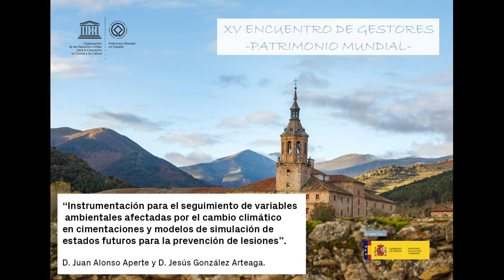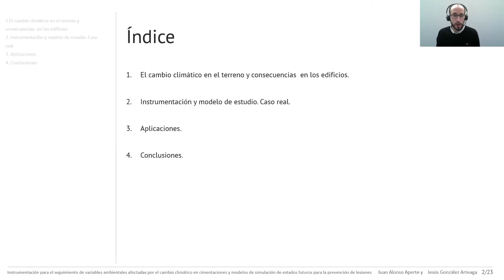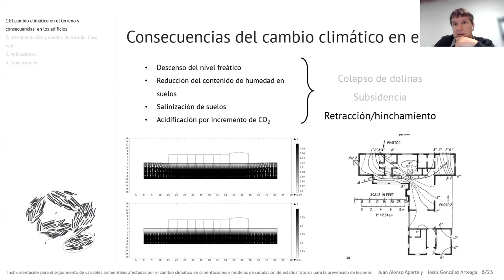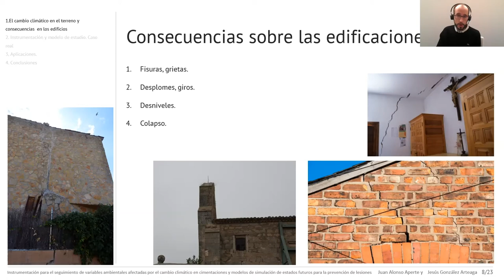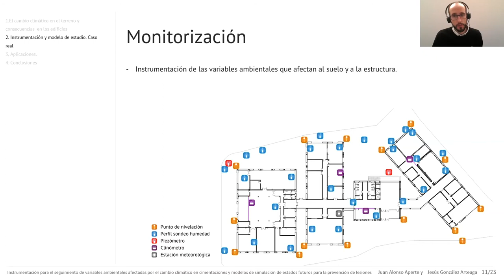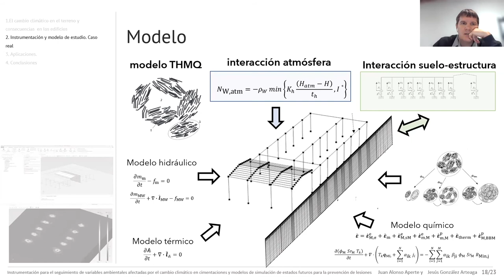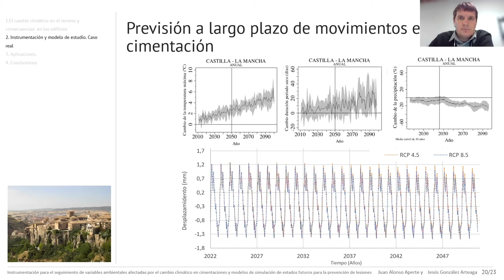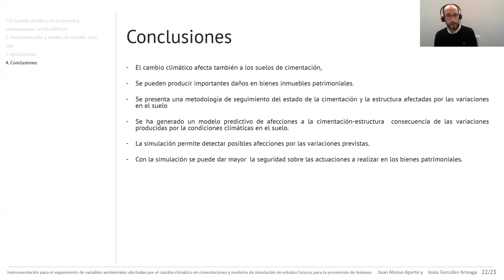Ponencia: Instrumentación para seguimiento de variables ambientales afectadas por cambio climático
Ponencia: ‘’Instrumentación para el seguimiento de variables ambientales afectadas por el cambio climático en cimentaciones y modelos de simulación de estados futuros para la prevención de lesiones’’

D. Juan Alonso Aperte y
D. Jesús González Arteaga